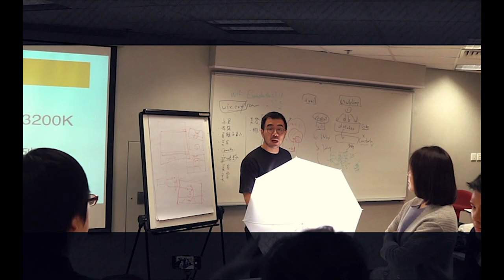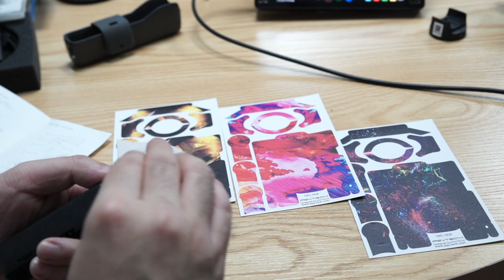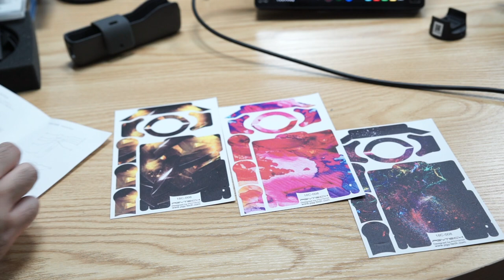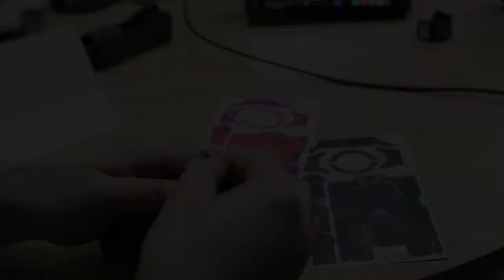DJI Osmo Pocket 3M貼紙 變身示範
DJI Osmo Pocket 快要每個人都擁有一枝了😂
如果一齊放在桌面，你能找到屬於自己的那一支嗎？
【努力成為一個教育短片製作嘅YouTuber】

▄▄▄▄▄▄▄▼▼精選影片▼▼ ▄▄▄▄▄▄▄▄